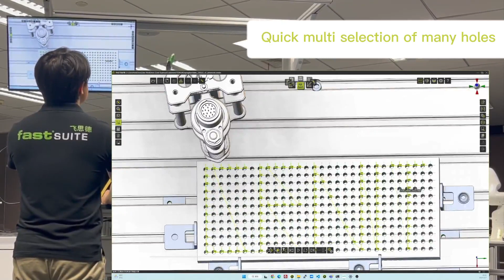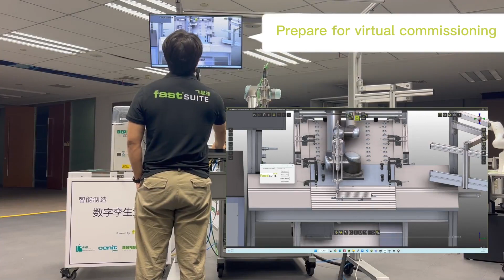FASTSUITE Demo station with KIT in China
The FASTSUITE-China Team established a demo station at the KIT (Karlsruher Institut für Technologie) China branch. The purpose of this station is to showcase our 3D-Simulation and Offline Programming software to visitors and customers, and to take it to various events in the future.

▬ About FASTSUITE ▬▬▬▬▬▬▬▬▬▬▬▬

FASTSUITE is a 3D-Platform for the entire life cycle of manufacturing system, from early concept design, offline programming to virtual commissioning and operation.

FASTSUITE is a CENIT product. CENIT is a leading IT consulting and software company with 29 locations in nine countries worldwide, focusing on the development and implementation of digital manufacturing solutions.